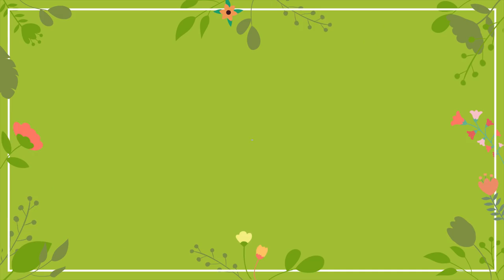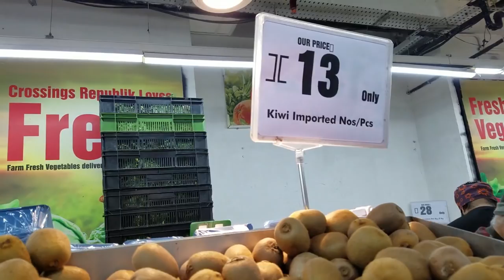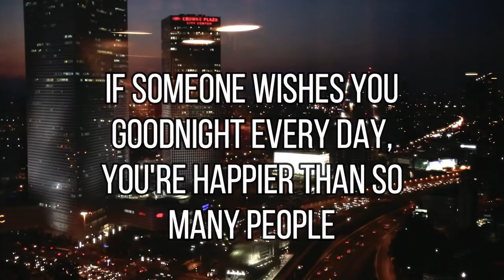Indian House Wife Vlog | Mom & Daughter Does Flower Pot Painting | Indian Mom Studio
View products that I buy on Amazon StoreFront

hindi vlog,indian family vlog,indian mom studio,indian vlogger reema,indian vlog channel,family vlog,indian mom vlogs,how to enjoy with family,indian vlogger,how i manage my home,At Last Found Alternate of House Helper,wonder mop,shudh hindi vlogs,hindi vlog videos,indian mom studio kitchen tour,indian mom studio shopping,indian mom lifestyle vlogs,indian mom lifestyle saree draping,indian mom lifestyle makeup,hindi vlog channel,daily vlogging in hindi

flower decoration ideas at home,home decorating ideas indian style,indian mom studio,indian mom daily vlogs,balcony garden,flower pot making at home with paper,flower pot making at home with waste material,flower pot making at home with cement,indian mom studio home tour,real flower decoration ideas at home,indian mom and daughter vlog,indian house wife vlog,balcony makeover,flower pot painting vlog